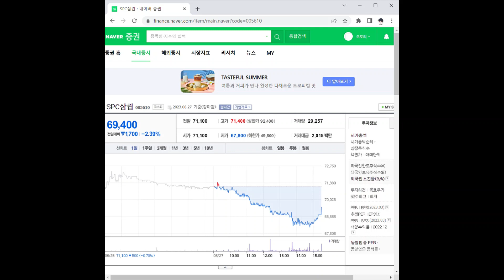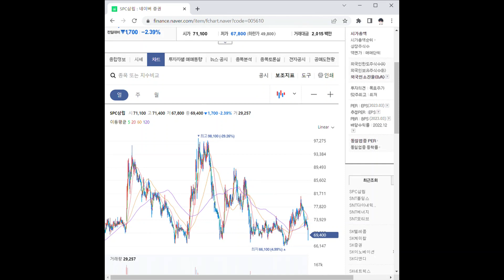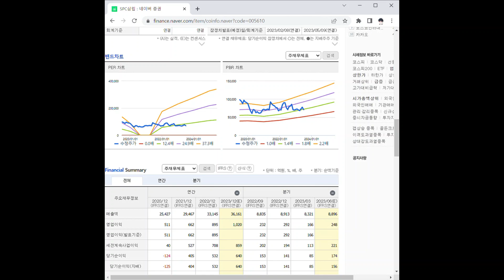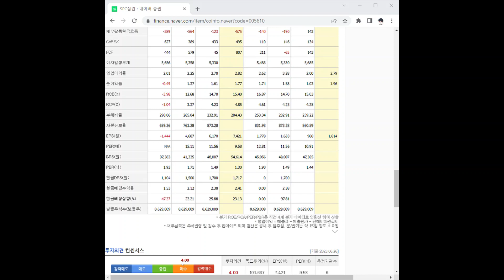005610SPC삼립 주가 전망 및 차트 분석